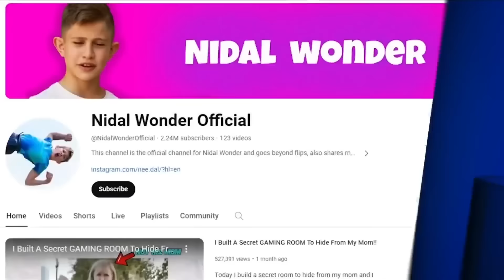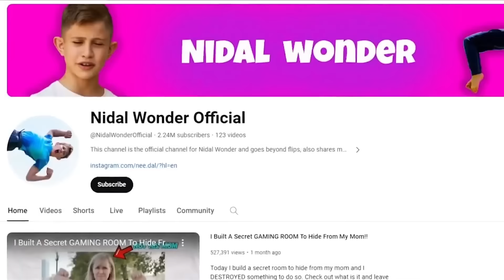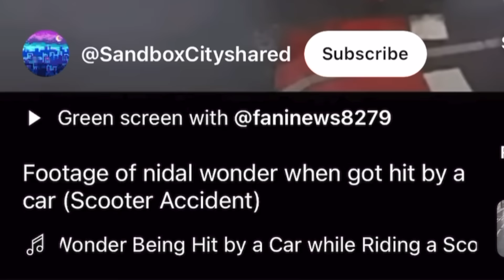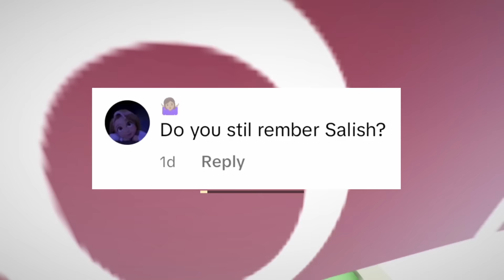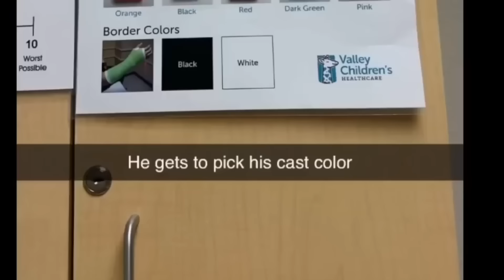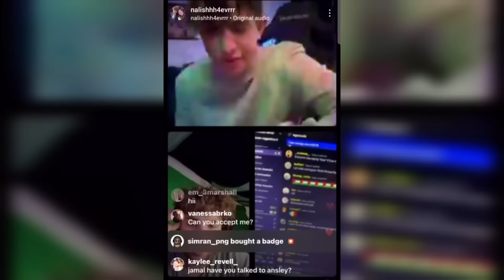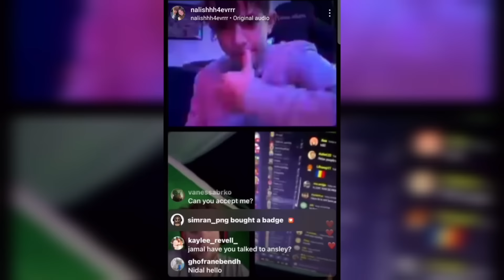REAL Footage of Nidal Wonder's ACCIDENT!? (Nidal REACTS 😱😭)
In this video, we react to and commentate on nidal wonders scooter accident. From fan reacts, salish matter reactions, nidal and his family explanations, and other info we can get on this. We even have someone claiming to have found footage of nidals accident and give an explanation on what really happened. Praying for nidals fast recovery and comment any kind words you have for him and his family.

The commentary/editing style is unique and adds value by putting it into my own list and stating my opinions/making it funnier which transforms the work making it different and unique each video.